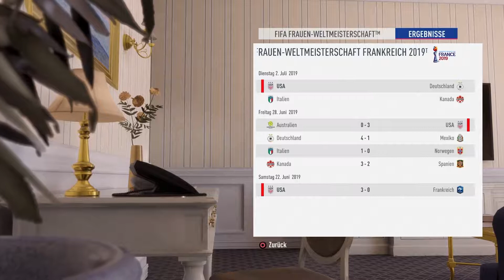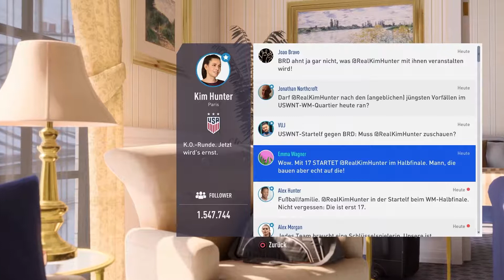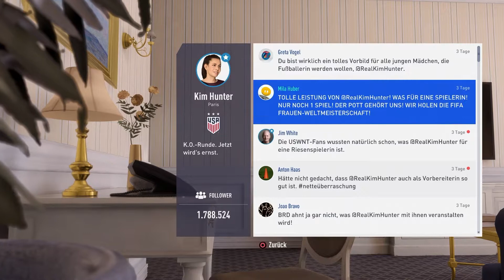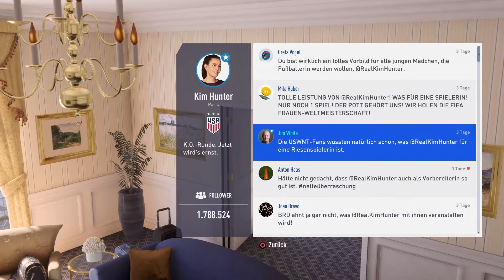FIFA 19 [038] - Ab ins Finale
|| FIFA 19 ||
EA Sports
Plattform: PlayStation 4 Pro

Kommentiertes Gameplay von Puschl (2018)